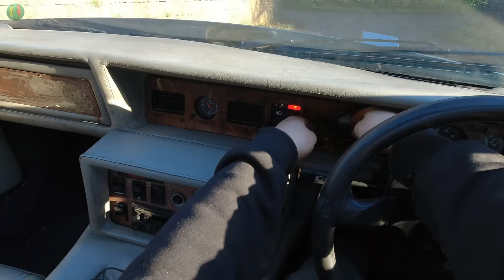1987 TVR 390SE - POV DRIVE & WALK-AROUND: Getting lost and muddy on a test drive!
Take one TVR 390SE 'Wedge' belonging to a customer, and embark on a long, totally unsuitable test drive with poor navigational skills.

Sounds good, though!